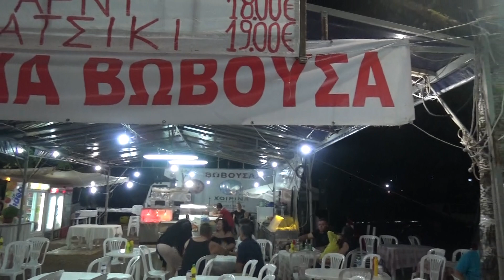ΣΤΟ ΠΑΖΑΡΙ ΣΤΑ ΦΑΡΣΑΛΑ, ΖΙΑΚΟΣ ΓΙΑΝΝΗΣ ΚΛΑΡΙΝΟ, ΣΟΛΟ ΤΟ ΚΟΝΙΑΛΙ, ΣΤΗΝ ΨΗΣΤΑΡΙΑ ΒΩΒΟΥΣΑΣ